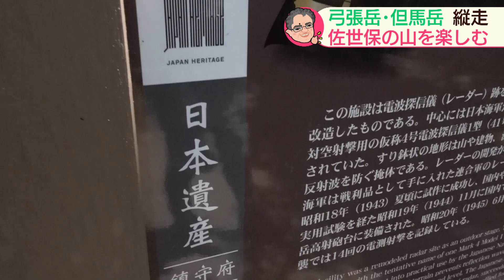還暦記者どこへ？弓張岳・但馬岳縦断【NCCスーパーJチャンネル長崎】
「還暦記者どこへ ？」は、佐世保市の弓張岳から但馬岳に向かいます。放送当日が松尾記者の誕生日で、還暦を迎えます。
コースは、松尾記者が佐世保市に３年間住んでいた時に歩いていたのと同じです。但馬岳では、静かな山の雰囲気で絶景を楽しみながらお昼を頂きました。